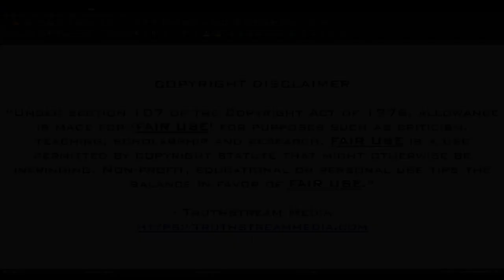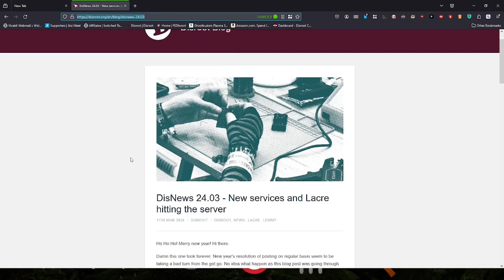DISQuest: Blog - March 11, 2024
This may be a hair late, but there's a new DisNews Blog entry from March 11!

Skál!

The AnKorage is on federated and decentralized social media! AnKorage news, project talk and fun!

See The AnKorage on Pixelfed, a federated and decentralized version of Instagram. No tracking, no data mining, no profiling and private!